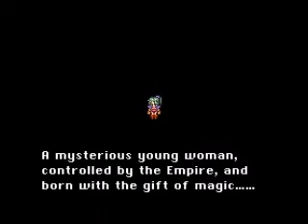Final Fantasy VI - Episode 1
My new, and only let's play for the time being, my other let's play's are now on hold and will be done when I have the time (: thanks for watching guys.